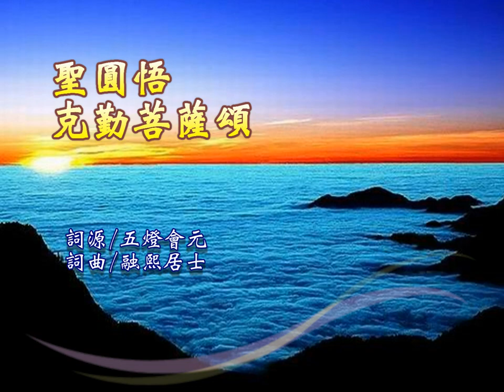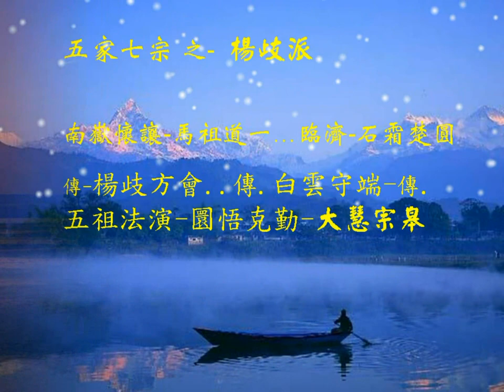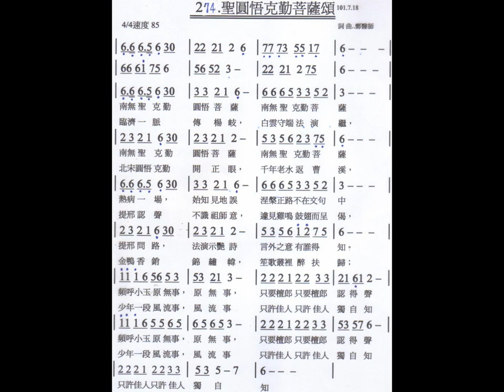聖圓悟克勤菩薩頌 詞曲/融熙 詞源/《五燈會元》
南無 聖 圓悟克勤 菩薩
熱病一場，始知見地誤。
涅槃正路，不在文句中"
提刑問路，法演示艷詩。
言外之意 有誰得知
頻呼小玉 原無事 只要檀郎 認得聲

臨濟一脈 傳楊岐 白雲守端 法演繼，
北宋圓悟 開正眼 千年老水 返曹溪，
提刑認聲 不識祖師意，
遽見雞鳴 鼓翅而呈偈，

金鴨香銷 錦繡幃 笙歌叢裡 醉扶歸；
少年一段 風流事 只許佳人 獨自知

《五燈會元》卷 19〈圓悟克勤禪師〉
記載法演先以「頻呼小玉元無事，祇要檀郎認得聲」兩句詩，開示提刑官：

師（按，指克勤。）適歸侍立次，問曰：「聞和尚舉小豔詩，提刑會否？」
祖曰：「他祇認得聲。」
師曰：「祇要檀郎認得聲。他既認得聲，為甚麼卻不是？」
祖曰：「如何是祖師西來意？庭前柏樹子。?！」
師忽有省，遽出，見雞飛上欄竿，鼓翅而鳴。
復自謂曰：「此豈不是聲？」遂袖香入室，通所得，
呈偈曰：「金鴨香銷錦繡幃，笙歌叢裏醉扶歸。少年一段風流事，祇許許佳人獨自知。」
祖曰：「佛祖大事，非小根劣器所能造詣，吾助汝喜。」
祖遍謂山中耆舊曰：「我侍者參得禪也。」

〈圓悟克勤禪師〉開悟偈曰：
金鴨香銷錦繡幃，笙歌叢裏醉扶歸。
少年一段風流事，祇許佳人獨自知。